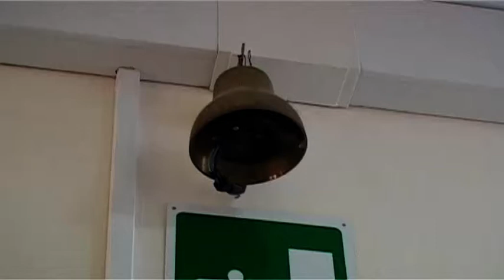Per chi suona la "campanella"? I ragazzi davanti ai cancelli esternano le loro speranze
C'è chi si munisce di pizzetta e cuffiette per la pausa e c'è chi pensa al futuro con un pò di apprensione..Ma la preoccupazione attuale è occupare i banchi migliori